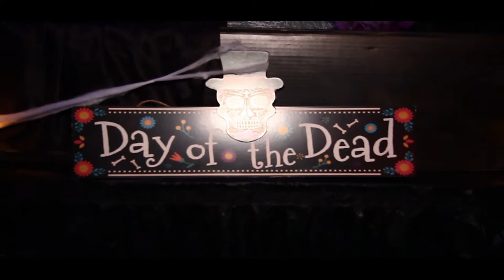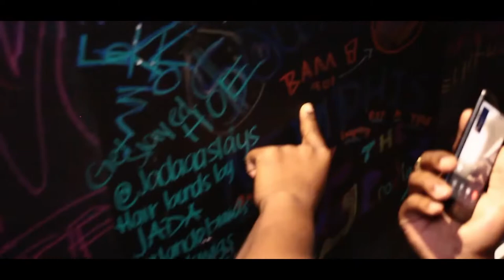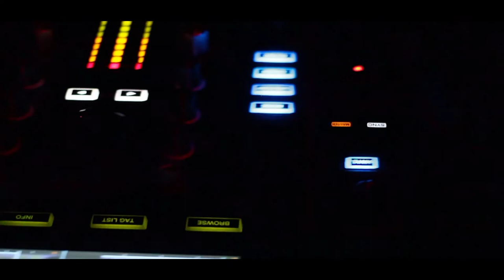BMN Vlog ( BMN Drew , Lekko ) [ Halloween Performance ]